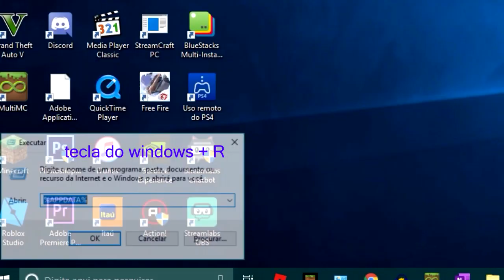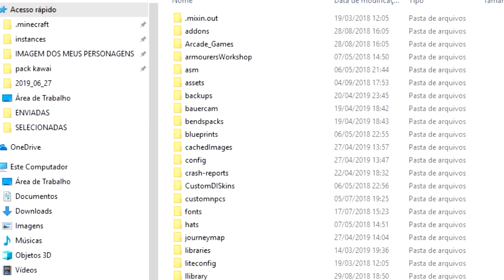⭐️COMO JOGAR THE SIMS NO MINECRAFT| Download do modpack | Mod TheSimsCraft ‹ Téeh Mods ›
Mod TheSims Craft -  COMO JOGAR TheSimsCRAFT no Minecraft - Download do Modpack

Minecraft conta com uma infinidade de mods para PC, e um deles traz o mundo de The Sims para o game da Mojang. A modificação é uma versão recriada do modpack usado na série The Sims Craft, do canal AuthenticGames, e deixa a jogabilidade parecida com a do simulador de vidas. Confira neste tutorial como baixar e instalar o mod de The Sims e m Minecraft por meio do Forge.

Review de mod no minecraft - THESIMSCRAFT/CRAFT SIMS

☆ Download do mod (O pacote está disponível para a versão 1.7.10 do Minecraft)

SEED MINECRAFT 1.7.10 (SPAWN PERTO DE VILA) 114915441

💜Vídeos Semanais💜